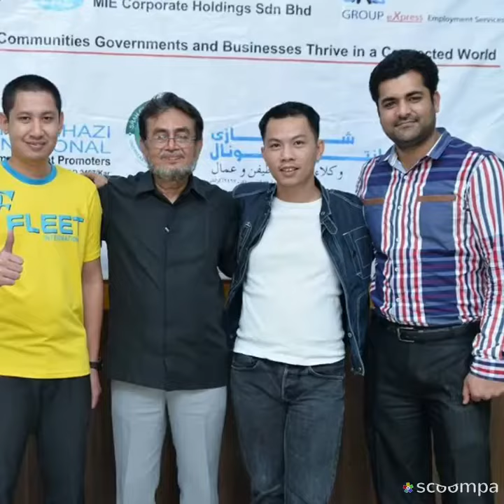Best Employment Agencies in Karachi, Pakistan | Alahad Group